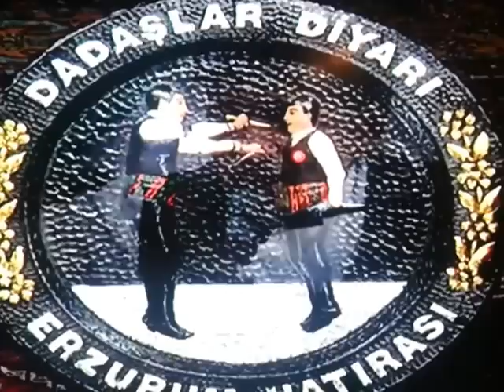Ozan Celebi hasretim var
Ozan Celebi